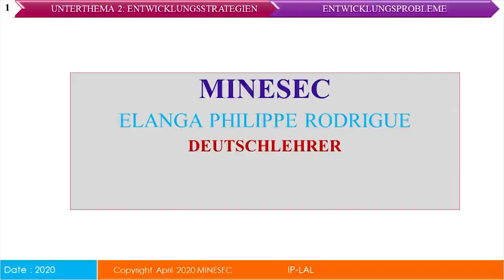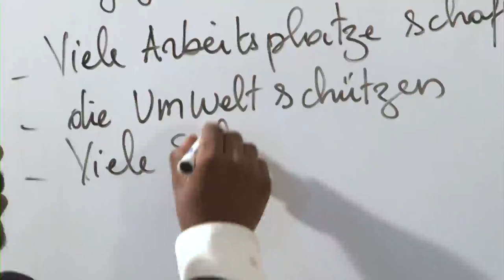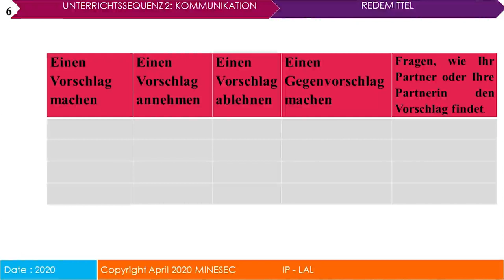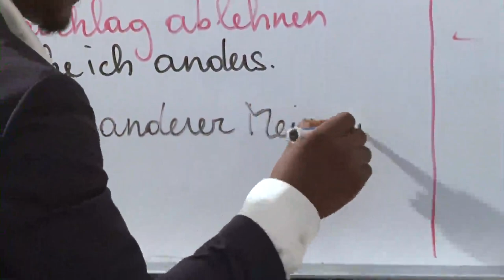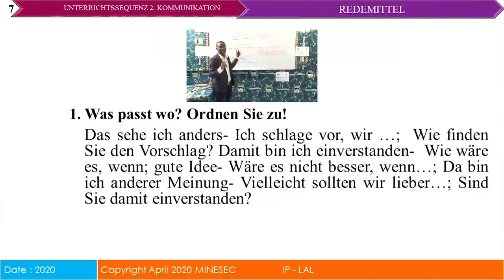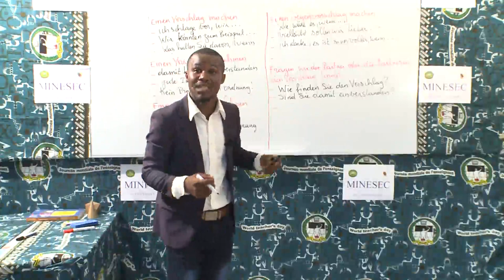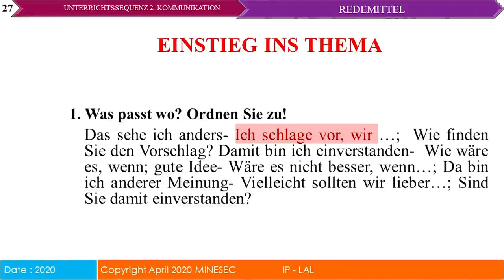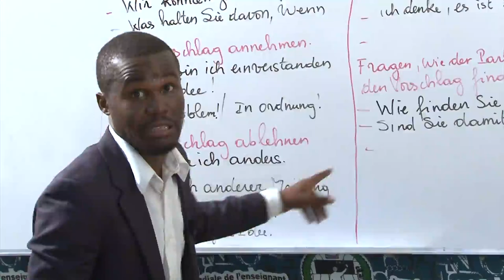Terminale_Allemand_ Faire Des Propositions Et Réagir Aux Propositions